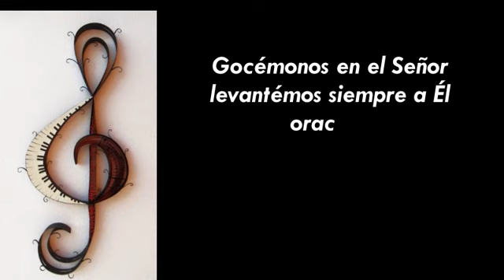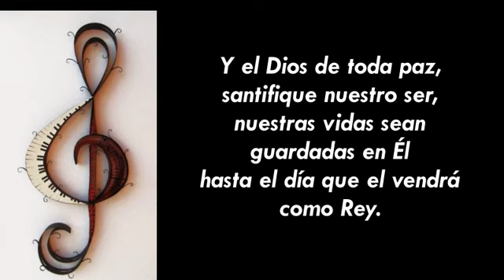Gocémonos en el Señor